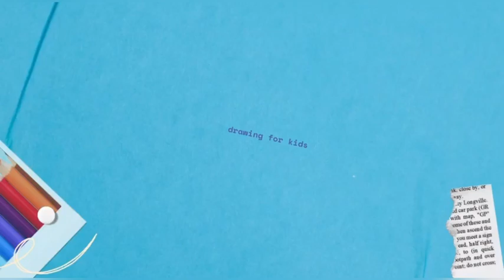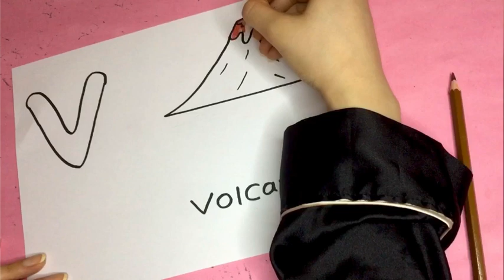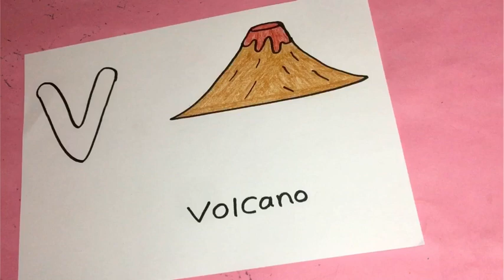تعليم الرسم للأطفال/رسم بركان/a b c / v volcano